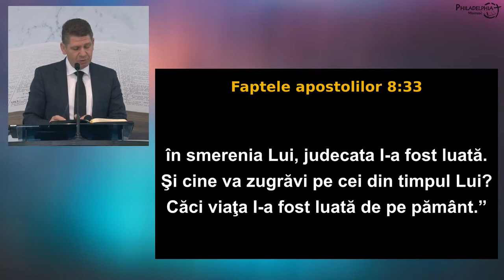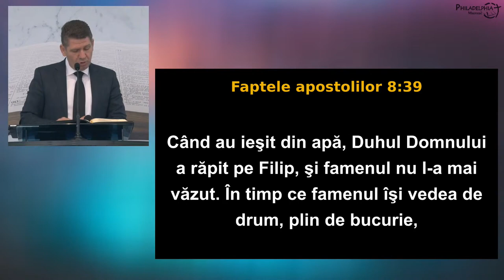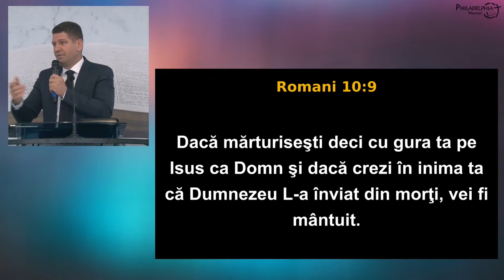Marius Livanu - Botezul, actul suprem al închinării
Biserica Philadelphia din Mansuè (TV), Italia - mesaj rostit de pastorul Marius Livanu, în data de 4 iunie 2023. Predici pentru vremuri grele